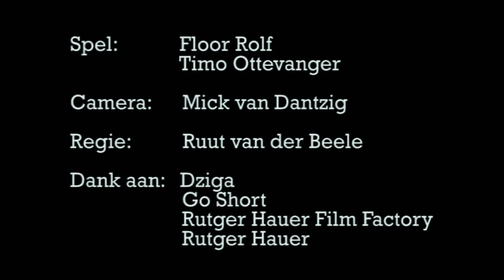Sequence Ruut van der Beele RHFF Nijmegen 2010.avi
Produced as an exercise during the 2-day Rutger Hauer masterclass 2010 in Nijmegen, the Netherlands. Based on a 1 page scene that was given to them just before shooting. Shot on 'shitty cam', no sound engineer. Actors: Floor Rolf, Timo Ottenvanger, DOP Mick van Dantzig